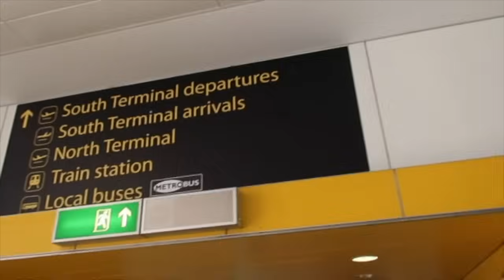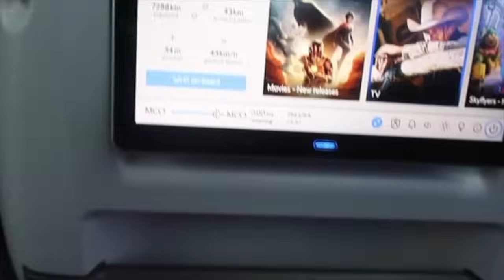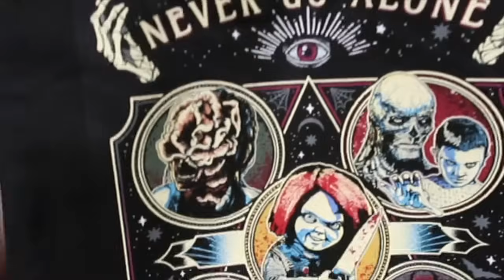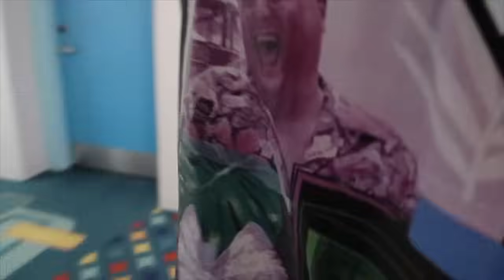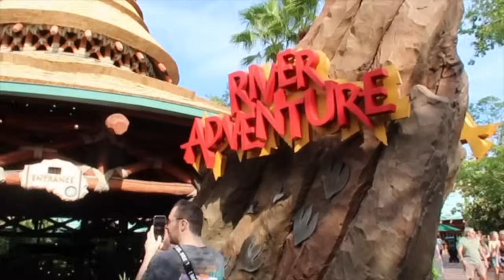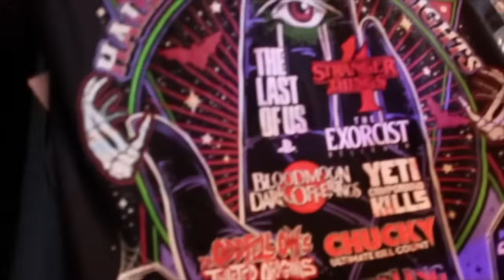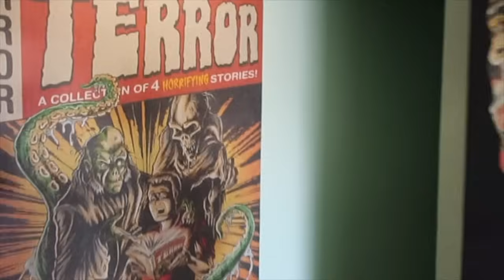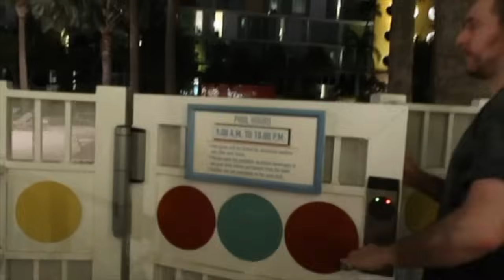Travel Day! | Cabana Bay | Universal & Walt Disney World vlogs October 2023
Welcome to a new Orlando series! Me and Dale are doing a whopping 18 nights in Orlando this time around, staying in three different hotels across both Universal Orlando and Walt Disney World!

This first video has us travelling to Orlando and checking into hotel number one, Cabana Bay! This resort is one of my favourites in Orlando, it gives me all of the holiday vibes and I think that reflects in our excitement here.

Day one sees us venture into Universal's Islands of Adventure and a brief dip into Universal Studios while also taking in the delights of our resort.

Join us for the next video where we get stuck into my favourite event of the year, Halloween Horror Nights!